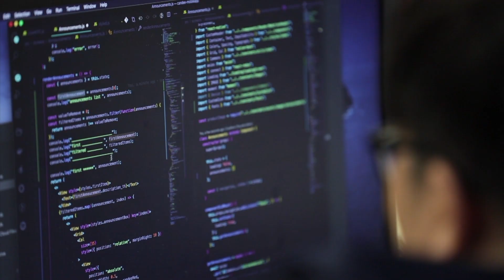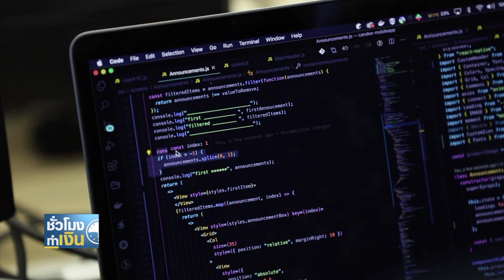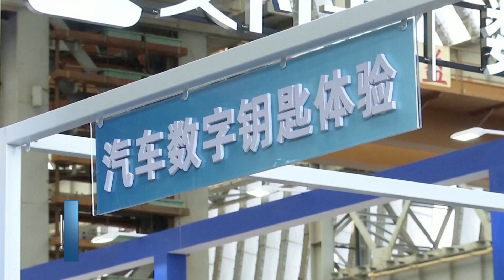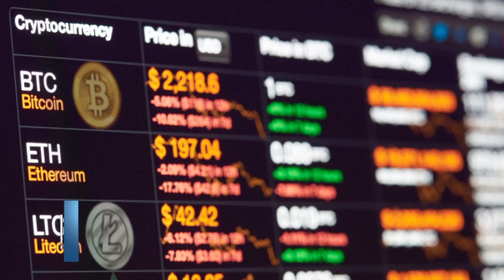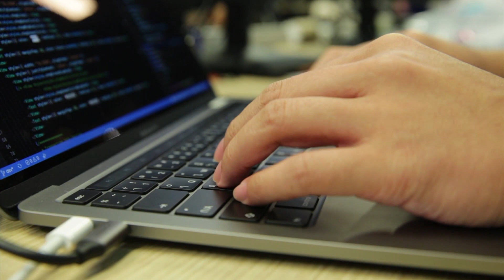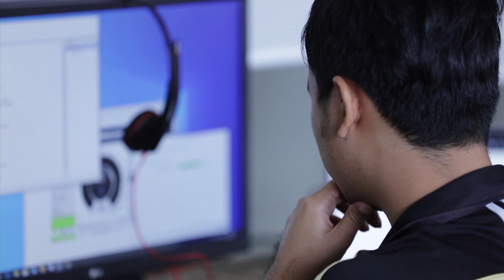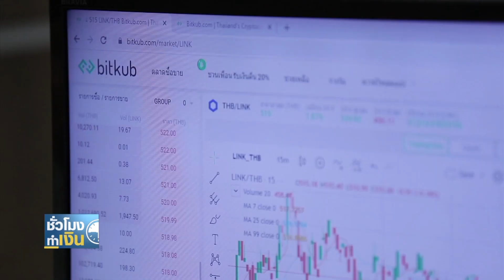จากเด็กเกเร..สู่การเป็นเจ้าของแพลตฟอร์มสินทรัพย์ดิจิทัล Iชั่วโมงทำเงินI 27-09-63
ตั๊ก ฐิติกร จะพาไปพูดคุยกับจิรายุส ทรัพย์ศรีโสภา หรือ ท้อป ผู้ก่อตั้งและซีอีโอของ  Bitkub จากเด็กเกเรที่ไม่ตั้งใจเรียนหนังสือสู่การเรียนในมหาวิทยาลัยระดับโลก และการเข้าสู่วงการบิตคอยน์ ทำให้คนรู้จักสินทรัพย์ดิจิทัล จนปัจจุบันเป็นเจ้าของแพลตฟอร์มเทรดสินทรัพย์ดิจิทัลอันดับหนึ่ง